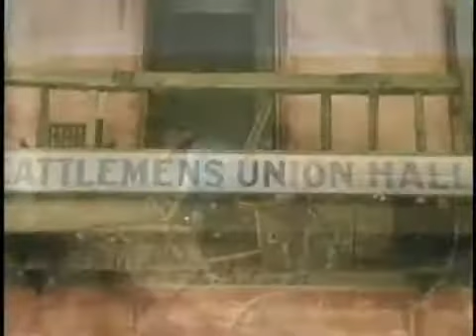JOHN WAYNE - O JOVEM DUKE- O BANDO DAS SOMBRAS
O JOVEM DUKE- O BANDO DAS SOMBRAS- EPISÓDIO 8-